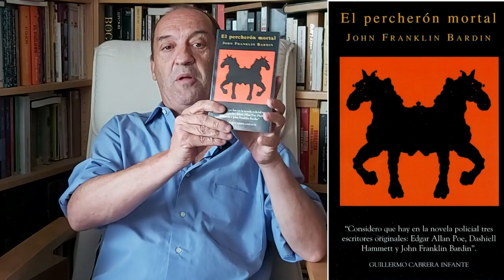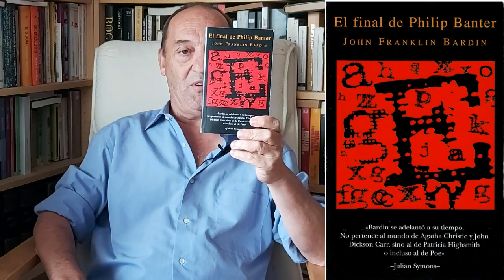JOHN FRANKLING BARDIN 📚 El éxito tardío de un genio de la NOVELA NEGRA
⚫️ John Franklin Bardin (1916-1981). Escritor de novela negra. Sus textos fueron revalorizadas en los años 70, a raíz especialmente de su edición en el Reino Unido, donde tuvieron un gran éxito. Actualmente se le considera uno de los escritores de género negro más importantes de la historia.